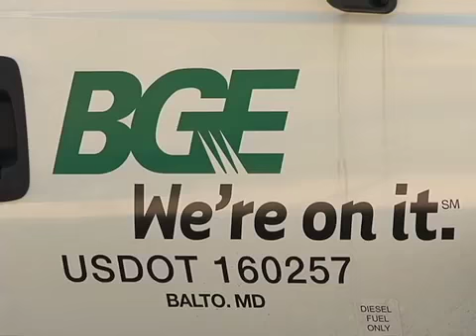CTV News 2-25-13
Top stories: Prince George's Police make two arrests in two separate cases plus U.S. Senator Ben Cardin discusses the effect on MD if sequestration takes places.